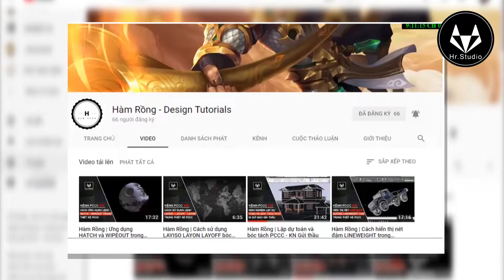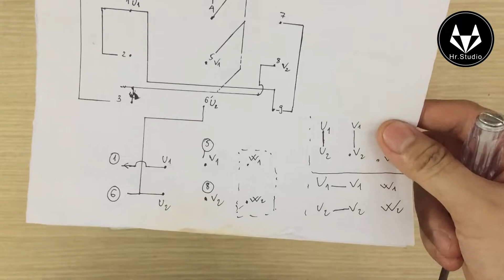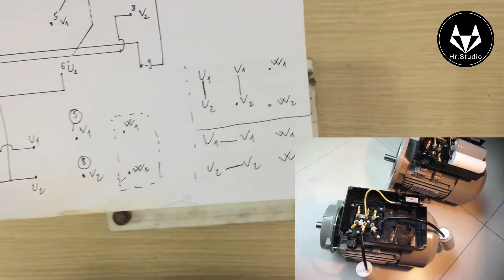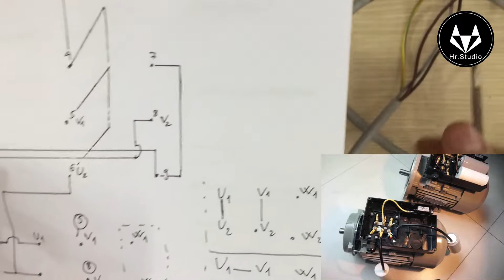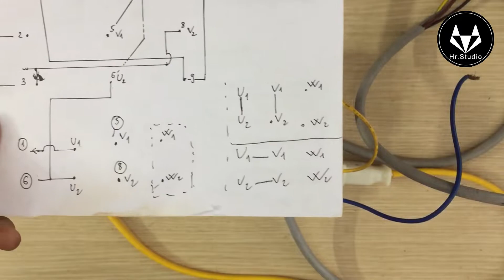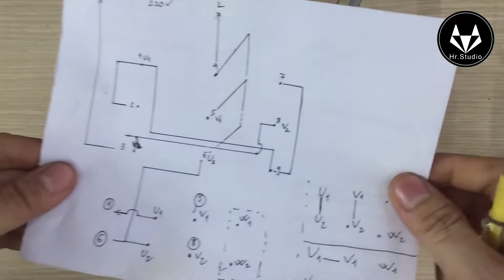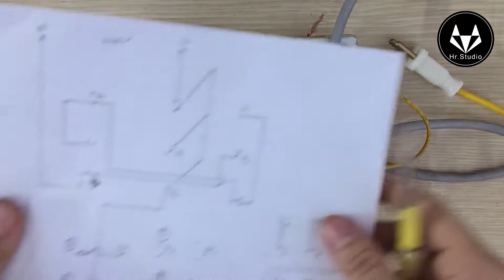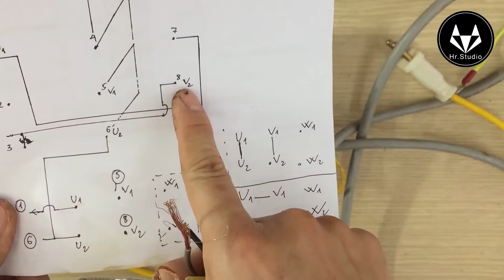Đảo chiều động cơ 1 pha 2 tụ bằng cầu dao đảo 3 pha sử dụng điện 220v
Hướng dẫn cho anh em maạch đảo chiều động cơ 1 pha 2 tụ có sử dụng má vít đằng sau bằng cầu dao đảo 3 pha sử dụng điện áp 1 pha 220v

2.Mạch đảo chiều động cơ 3 pha 380v về 220v bằng cầu dao đảo 3 pha
3.Mạch điều khiển tắt mở động cơ ở 2 vị trí khác nhau 4 nút ấn ON - OFF

➤ ANH EM HÃY VỀ ĐỘI CỦA MÌNH VÀ THEO DÕI MÌNH TẠI ĐÂY

➤ Hr.Studio là kênh chuyên đánh giá chuyên sâu các sản phẩm PCCC. Đem lại cho anh em về các kinh nghiệm thiết kế có liên quan đến sản phẩm phòng cháy và cơ khí chế tạo